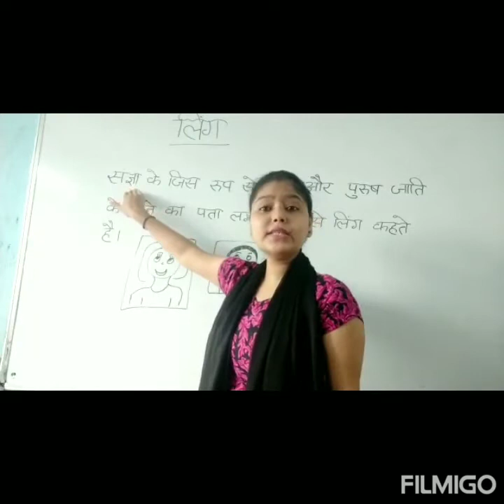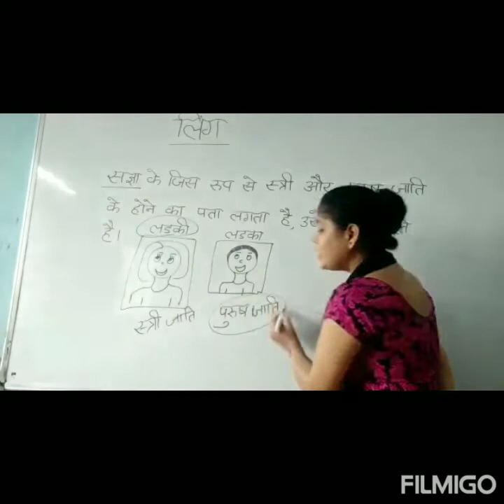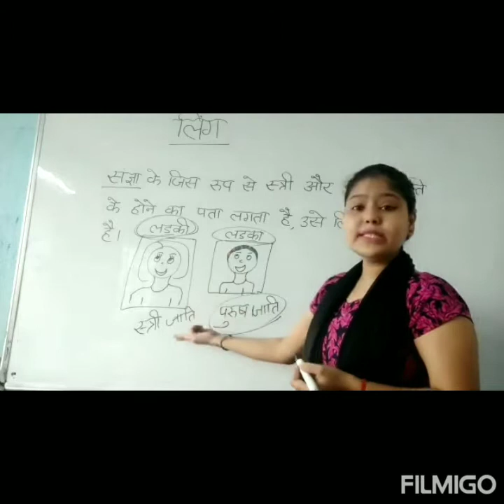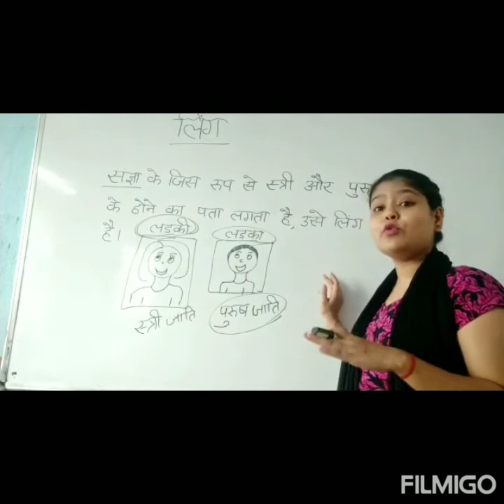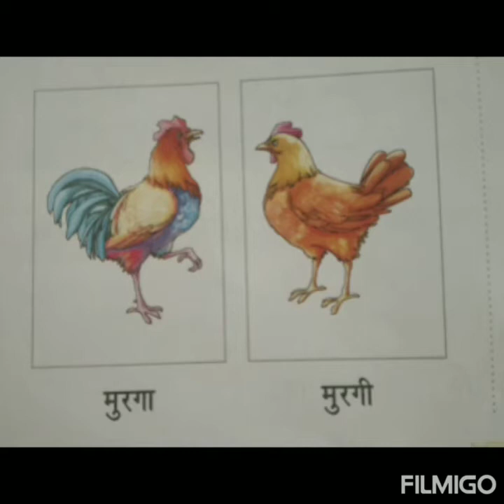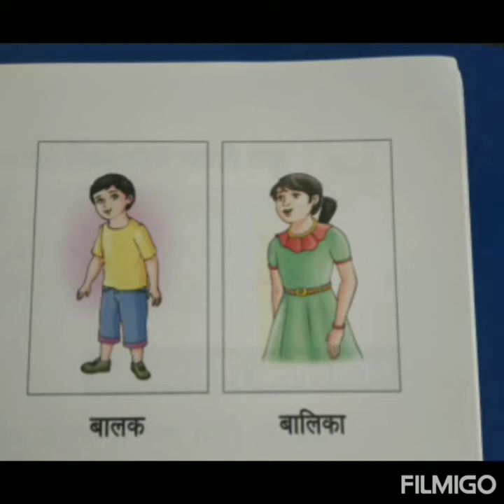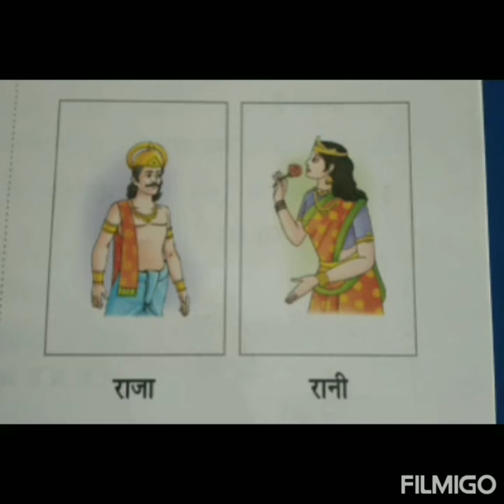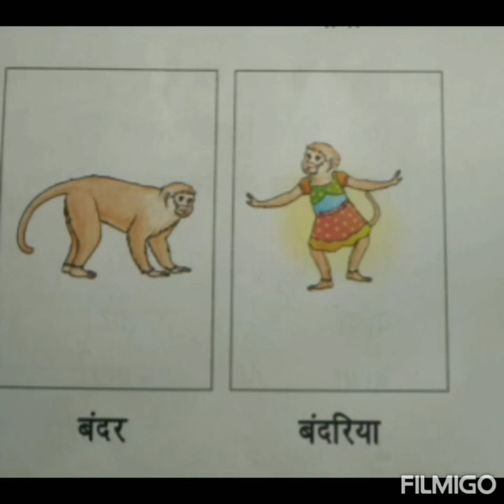Class -1 Ch-लिंग Part-1 By-Pratiksha Tiwari